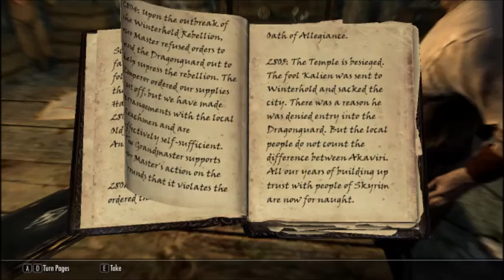Skyrim Gameplay Walkthrough Part 55 (Alduin's Wall)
Part 55 (Alduin's Wall)